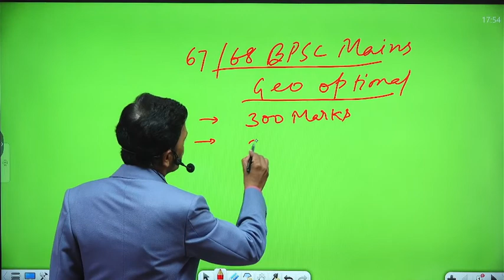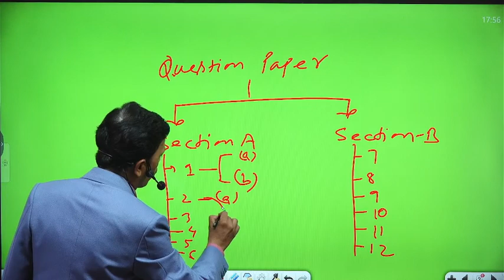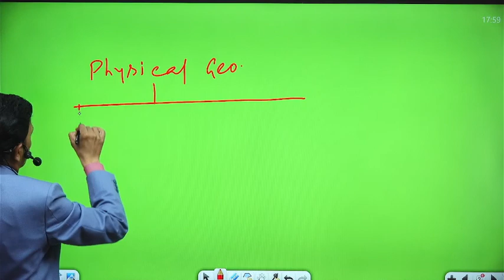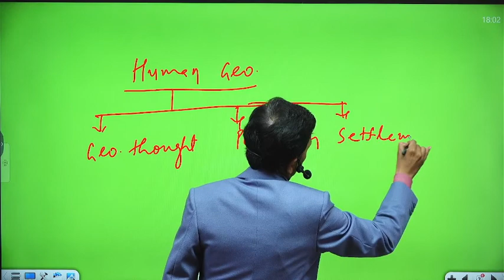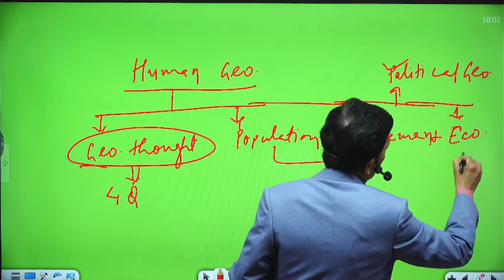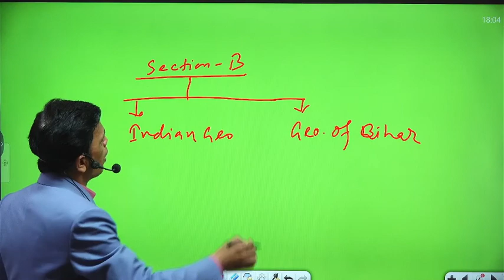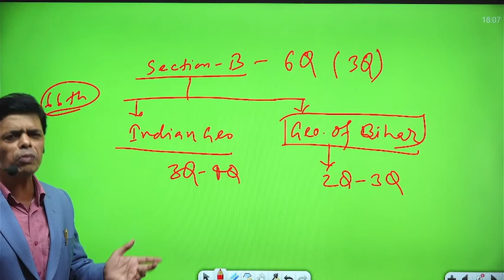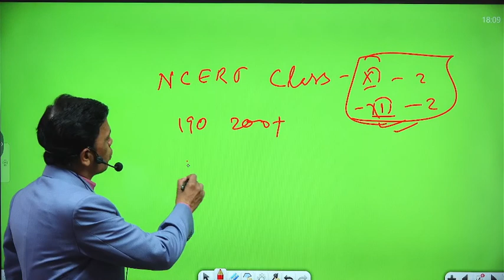UPSC | BPSC | UPPCS | GEOGRAPHY OPTIONAL | SYLLABUS AND STRATEGY BY NIRANJAN SIR